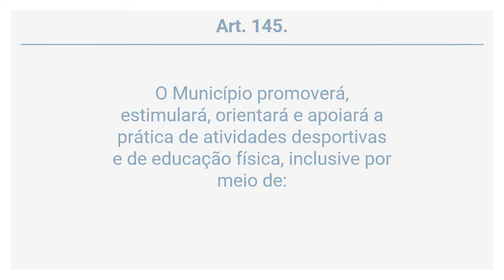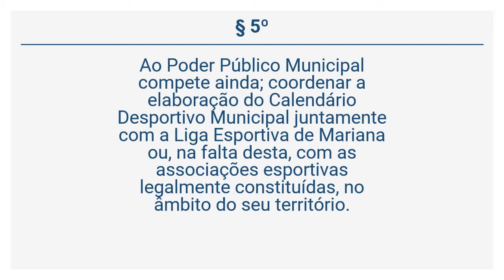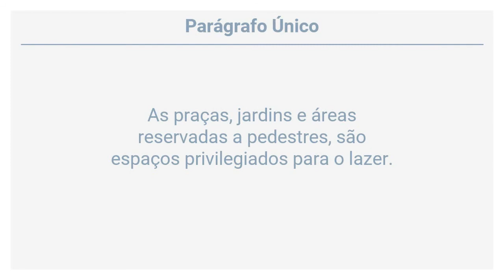Lei Orgânica de Mariana (27 de 36) - Do Desporto e do Lazer